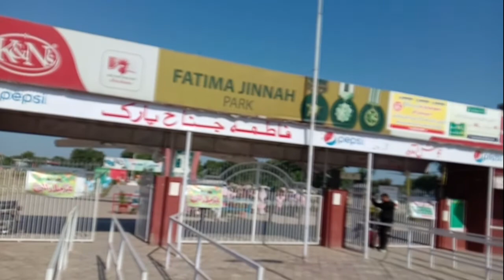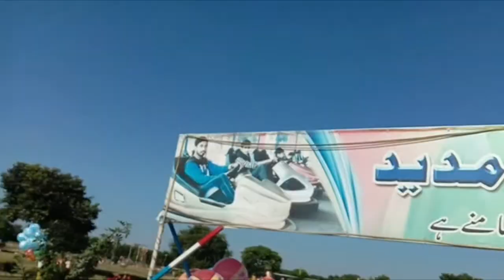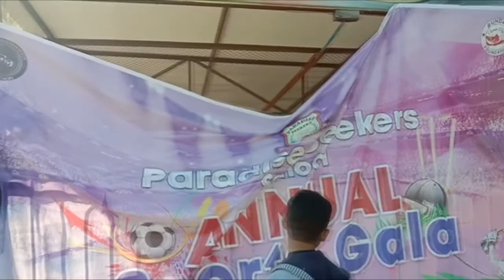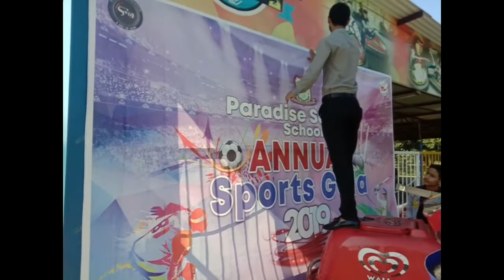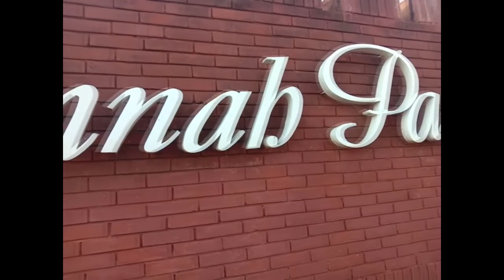Lots of fun with Students of Paradise Seekers School in Sorts Gala 2019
i am Zahid Khan and i am Executive Manager Sundas Foundation whic is an NGO and working free of cast for The patients of Thalassemia,Hemophalia and Blood cancer